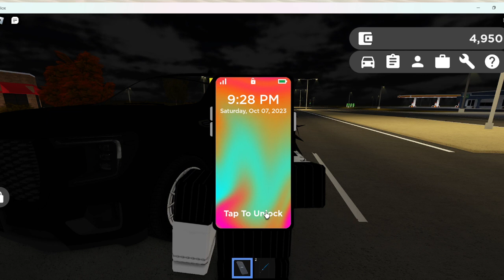How TO Use The New Suspension Update In GV Roblox | Greenville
Hay whats good YouTube welcome back to another video today I'll be showing you how to use the new suspension update in GV Roblox, hope you enjoy the video. Also this month is my birth month so please subscribe and share the channel and lets see if we can get to 300 or 320+ subscribers by my birthday which is the 21st so please subscribe and share love you all bye ❤️👋😃🎂.